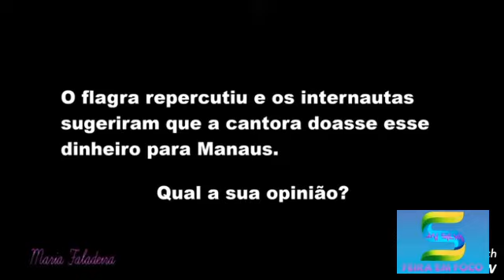Cantora Anita joga dólares em balada EUA.